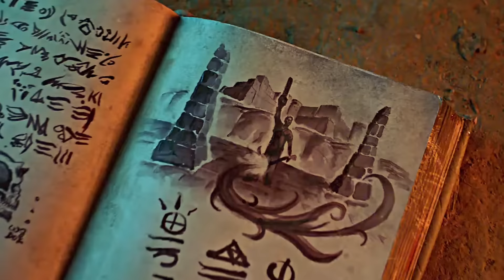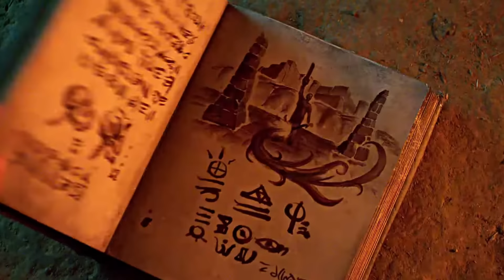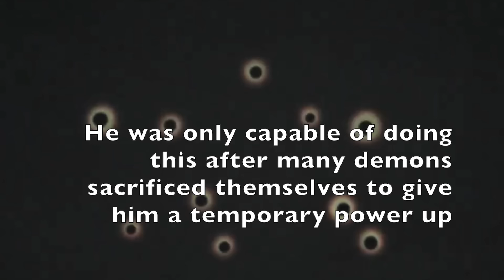Would These Demon Slayers Survive Hellboy? Part 2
Intro - 00:00
Ash Williams - 1:05
Blade - 8:30
Akira Fudo - 17:17
Samurai Jack - 22:04